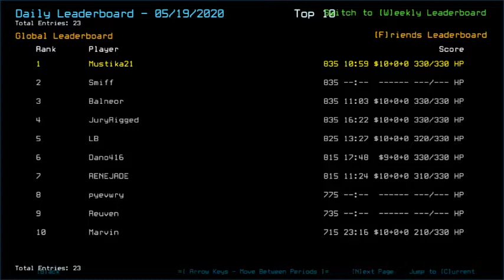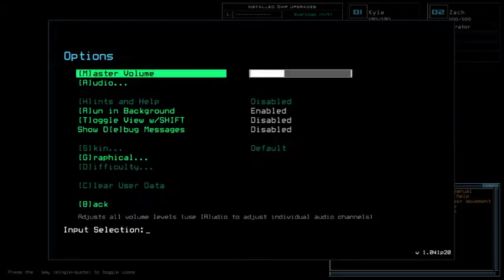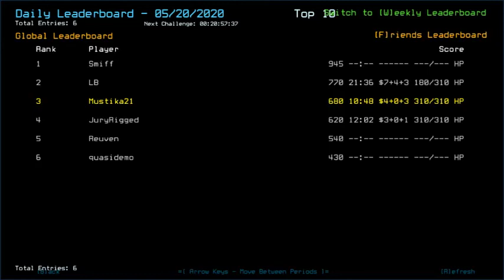Duskers Daily 20 May 2020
Yeah, no.

Music is Downtown District (Day, Act 2) from Mirror's Edge Catalyst by Solar Fields, mixed by Gaming Ambience